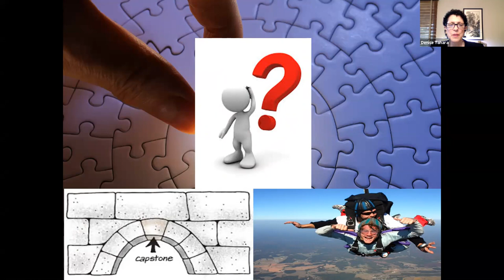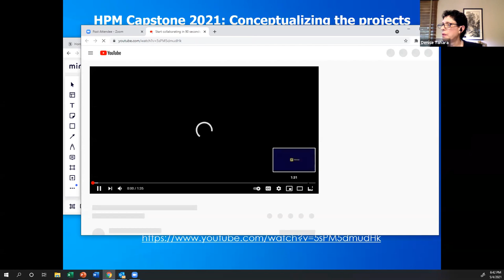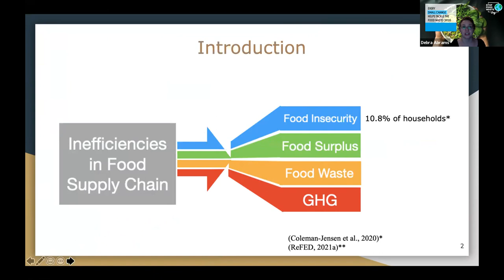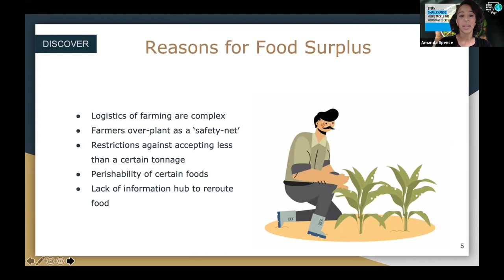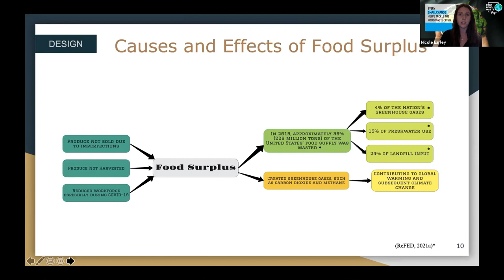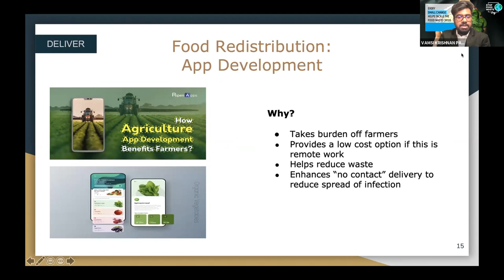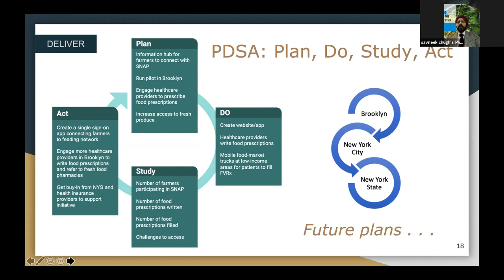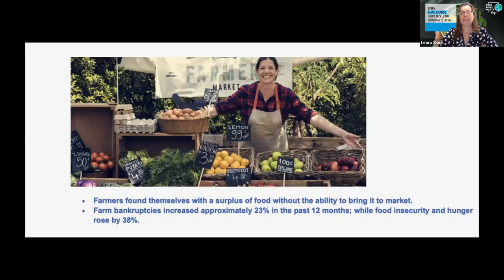NYMC Public Health Capstone 2021: Health Policy & Management | Food Insecurity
New York Medical College (NYMC) Public Health Capstone 2021: Health Policy & Management | Food Insecurity

Connecting New York State-Sourced Nutrient-Rich Food to Vulnerable Communities. Dr. Denise Tahara, course instructor with assistance from Professor Coral Matar.